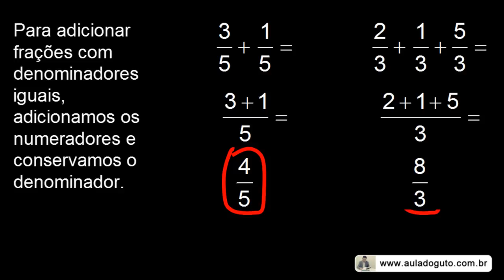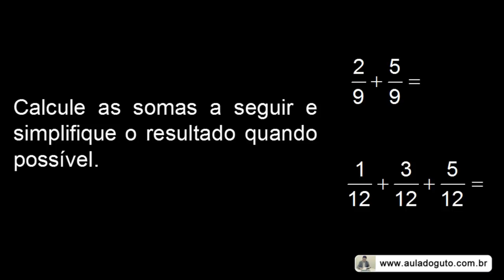Adição (soma) de frações com denominadores iguais | Prof. Guto Azevedo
Aula sobre adição de frações com denominadores iguais para alunos do 6º ano (antiga 5ª série) do Ensino Fundamental.

Para adicionar frações com denominadores iguais, adicionamos os numeradores e conservamos o denominador.